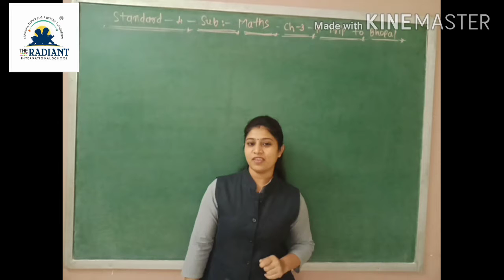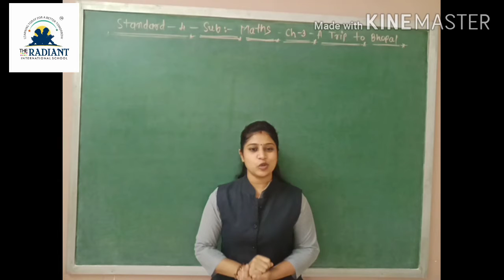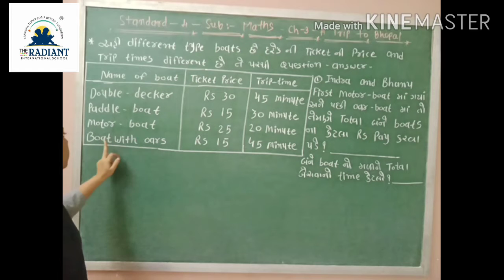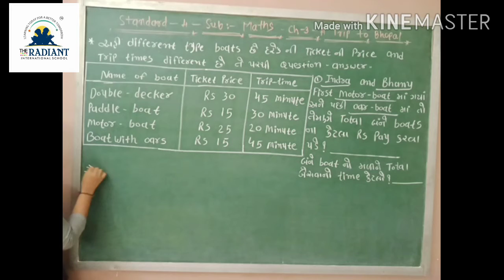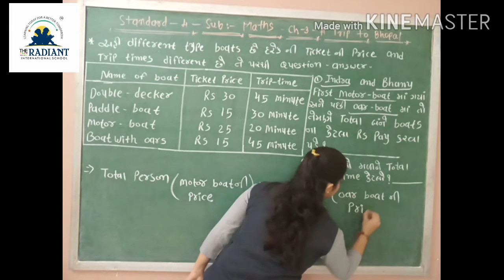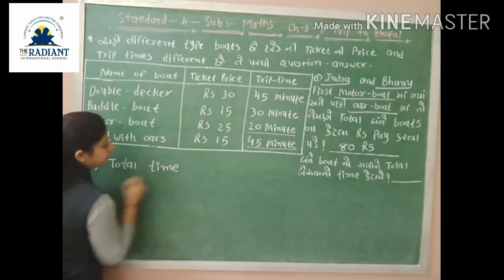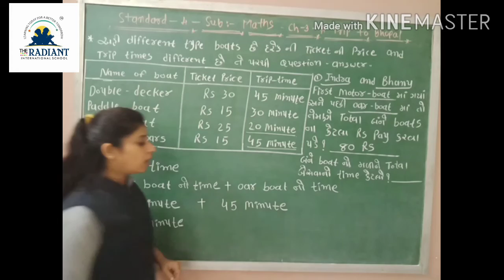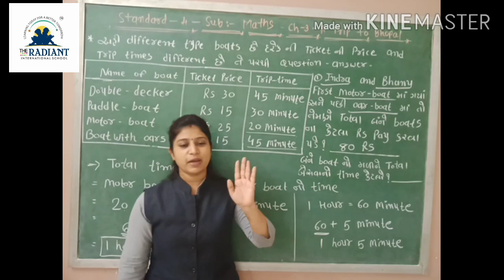GUJ MED STD 4 MATHS GUJLISH CH 3 PART 7 A TRIP TO BHOPAL